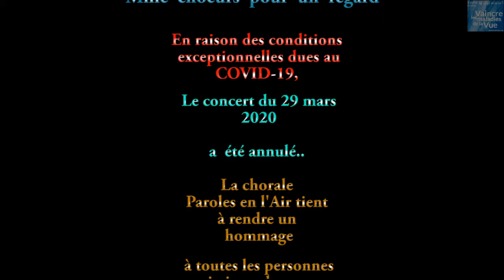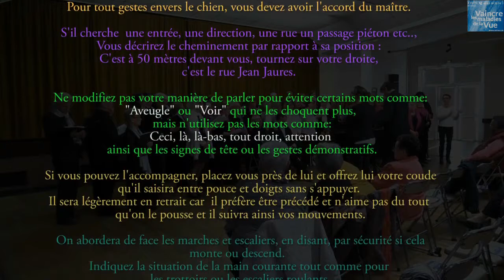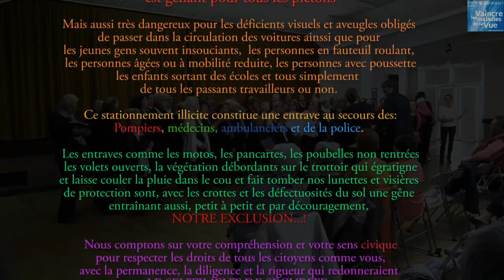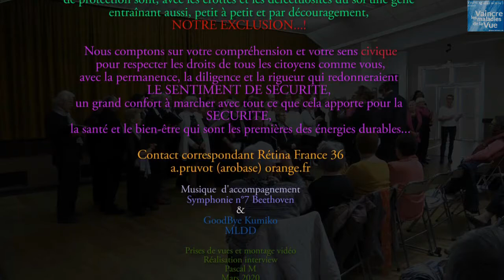Mille chœurs pour un regard mars 2020